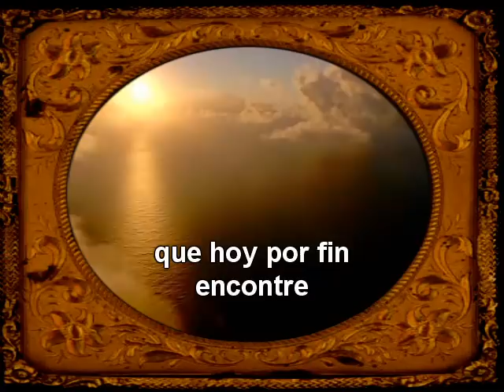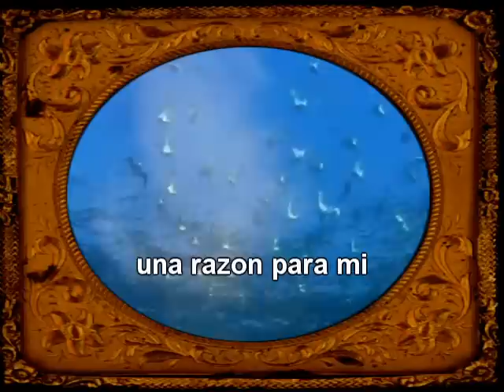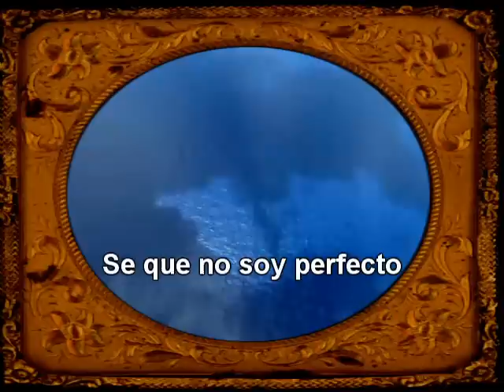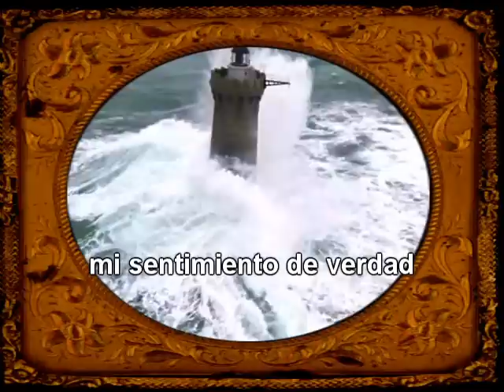"La Razón Eres Tu" (Hoobastank - The Reason) Cover By. E.M.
Cover de Hoobastank - "The Reason" - Versión en español by: Ernesto Medina - 2013